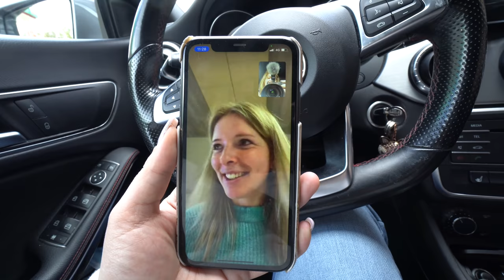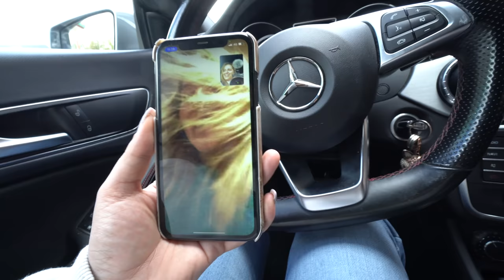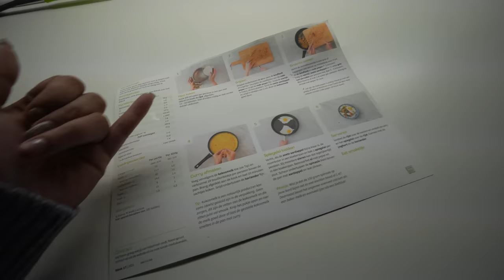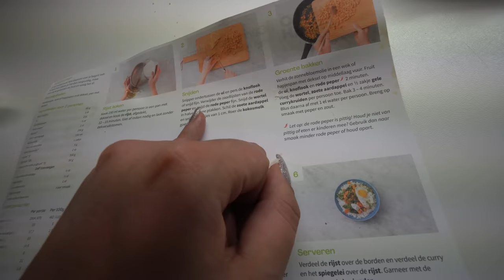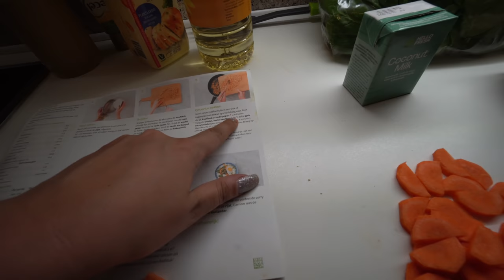HIJ KWAM INEENS OP MIJ ZITTEN!?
Deze video bevat een betaalde samenwerking met Hello Fresh. Krijg nu €45,- korting op jouw eerste drie boxen incl. Gratis bezorging van de eerste box met kortingscode HELLOJAMILLA. Ga naar